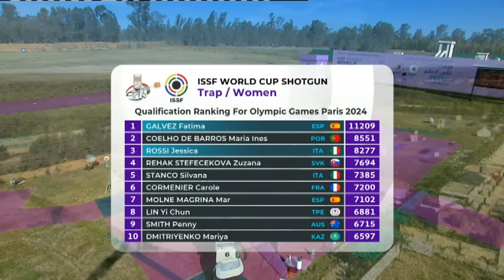Trap Women Final - Rabat (MAR) - ISSF WORLD CUP SHOTGUN 2024